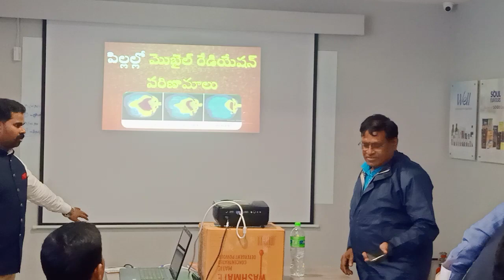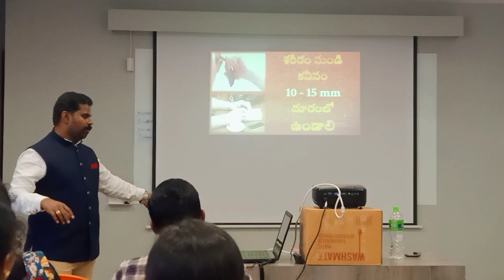modicare_anti_radiation chip demo. for enviro chip